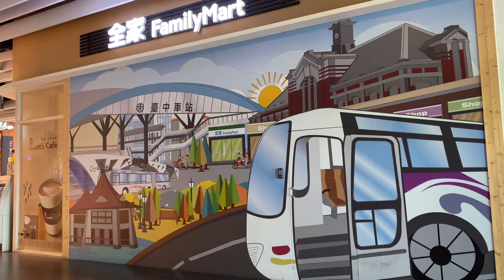國光客運 台中轉運站 全家便利商店 客運彩繪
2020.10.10 國光客運 台中轉運站 全家便利商店 客運彩繪